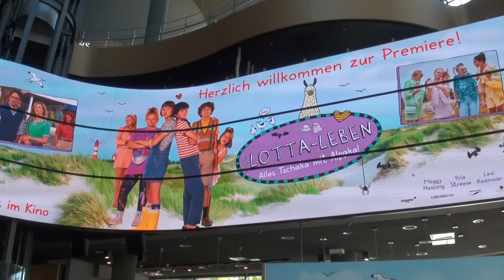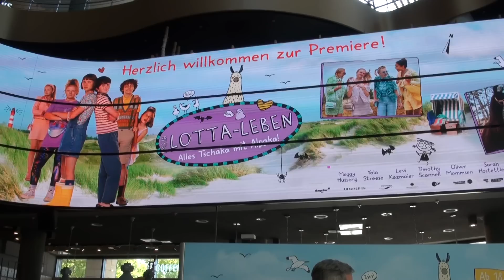MEIN LOTTA-LEBEN 2 - ALLES TSCHAKA MIT ALPAKA Premiere Köln Meggy Hussong - Laila Ziegler Photocall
Bilder und Interviews vom roten Teppich bei der Weltpremiere von MEIN LOTTA-LEBEN 2 - ALLES TSCHAKA MIT ALPAKA im Cinedom in Köln.

Es kostet nichts und so erfahrt ihr immer, wenn ich ein schönes frisches Interview mit Filmstars hochgeladen habe :-)